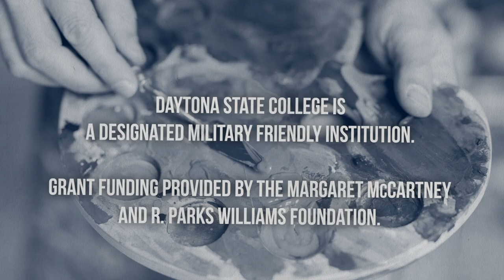Vets Create at Daytona State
Daytona State College has expanded its scholarship-supported Vets Create program to include more classes within this popular program. Veterans and their family members can sign up for ceramics, painting, drawing, design, photography, dance, theater and music courses.

“I have witnessed first-hand the therapeutic qualities of the arts, the camaraderie created in a communal studio and the physical and mental benefits of the ceramic medium," said Trent Berning, chair of the Mike Curb College of Music Entertainment and Art, School of Humanities, and associate professor of ceramics. "I am excited expand our offerings as part of the Vets Create programs to include all of our studio arts classes for our veterans and their families.”

Berning, who also serves as project director for Vets Create, has more than 20 years of experience working with veterans. Daytona State’s Painting and Design instructors have nearly 40 years of combined experience in their fields and 15 years of experience working with veterans.

Designated as a Military Friendly institution, Daytona State enrolls more than 1,100 veterans each year. Its Veterans Center is dedicated to providing resources, support, tutoring, and advocacy to ensure success by student veterans, which includes providing information on scholarship or grant opportunities. The Vets Create grant will enable the College to expand its current support and engage student veterans who may be suffering from anxiety, depression, or post-traumatic stress disorder (PTSD).

Funding for the program is provided via a grant from The Margaret McCartney & R. Parks Williams Foundation, which was established in 2001 with funding priorities centered on education, veteran rehabilitative services, and the prevention of cruelty to children. It is currently managed through a partnership with the Truist Foundations & Endowments Specialty Practice department.

Veterans interested in being part of the Vets Create program are required to submit a paper detailing their interest to and must qualify for in-state tuition. Space is limited so applicants are encouraged to act now.